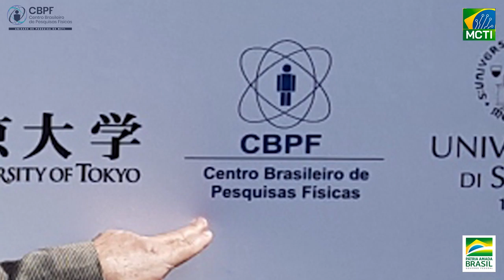STNC - Sonho Apresentação do CBPF